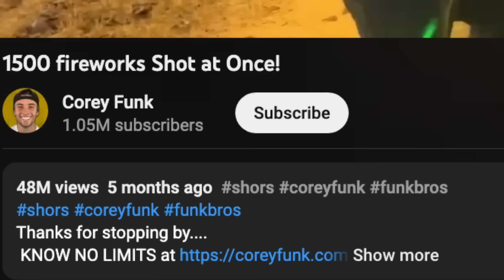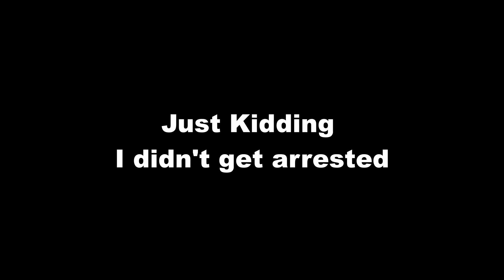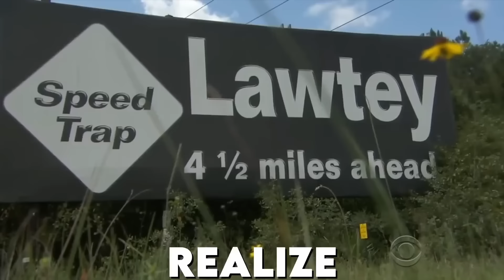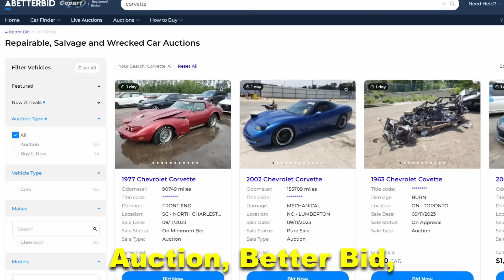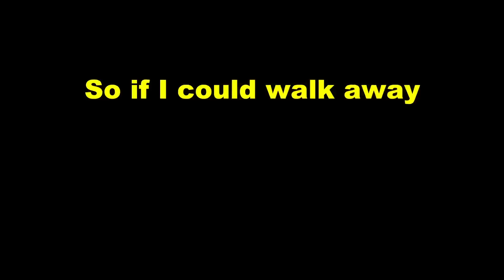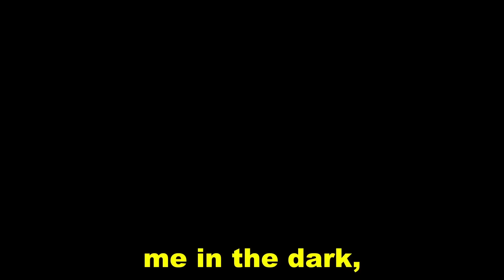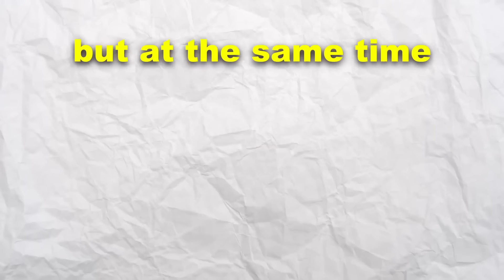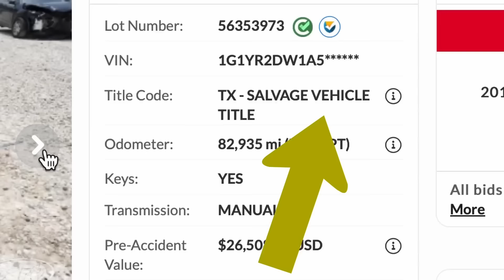Best of 2023 | Corey Funk!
Slowly but surely building the worlds coolest fleet of cars!

My Gear:
Lapel Mic
Starter cameras